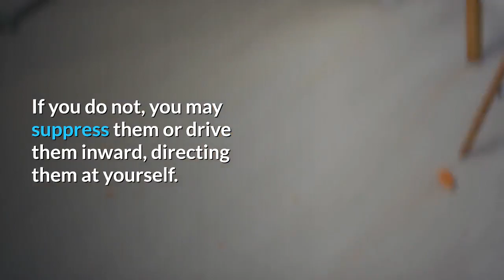Healthy Wellness: Being Yourself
Everyone has good and bad points. Realizing that you are not perfect, that you are a normal human being, with insecurities and failings, is the first step to feeling good about yourself. If you have healthy self-esteem and a positive self-image you should be able to weigh up both your faults and your good points. If you find it difficult to access our character in this way, enlist the help of a friend. Ask him or her to give you an honest character assessment, warts and all. Write down your good and bad qualities and acknowledge them. Be proud of your good points - the special capabilities and characteristics that make you uniquely you. But remember that some “good” qualities have their drawbacks: virtues like modesty and humility can be deterrents to establishing self-esteem.

Mental calm and strength, the tranquil, quiet state that allows you to be perfectly centered, gives you more control over your thoughts and actions. When faced by a potentially stressful situation you will be aware of all the options open to you. If you are strong and calm, you can stand back, become more objective, and rationalize your feelings.

Tranquility may seem difficult to achieve if you are angry, frustrated, or afraid. But if you look upon these emotions as a normal part of life, and know what causes them, it will be easier to overcome them. Try to express your feelings openly whenever you can. If you do not, you may suppress them or drive them inward, directing them at yourself. By expressing them, you will be able to dissipate them quickly and completely.